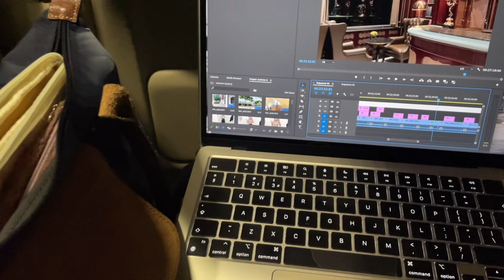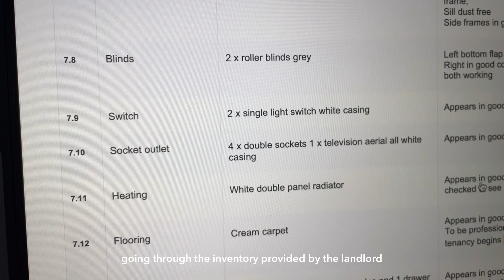vlog 📦 moving house (again) | unpacking & settling in | street food fair 🥡🥤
↷ ✦ ꒰✎ * 𝐠𝐨𝐥𝐝𝐞𝐧𝐡𝐨𝐮𝐫 𝐢𝐬 𝐭𝐲𝐩𝐢𝐧𝐠 ...
hello! in this video, i finish packing for the move and head out to where i'll be spending the next year doing my postgraduate degree. i used to live in this city when i was a teenager and not much has changed, so it isn't a tough adjustment. i'm excited to start putting together my new room!